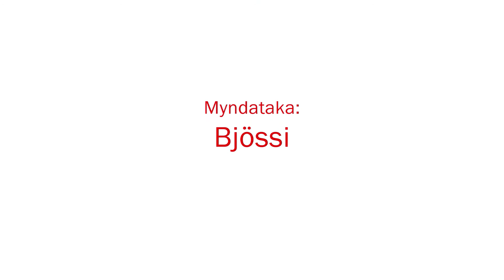Valur-Þróttur.kvk.2011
Leikur Vals og Þróttar í Pepsi-deild kvenna. Leikurinn fór fram 30. ágúst 2011 og leikið var á Vodafone vellinum.